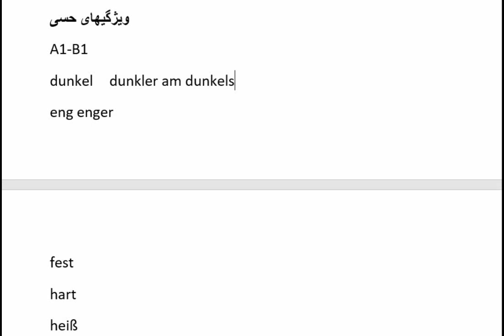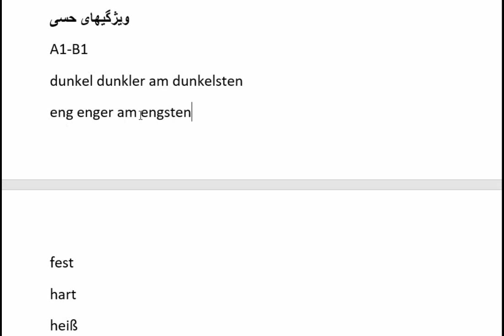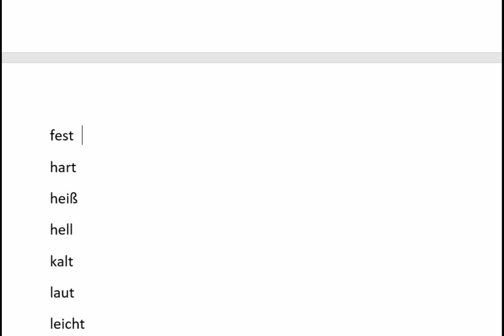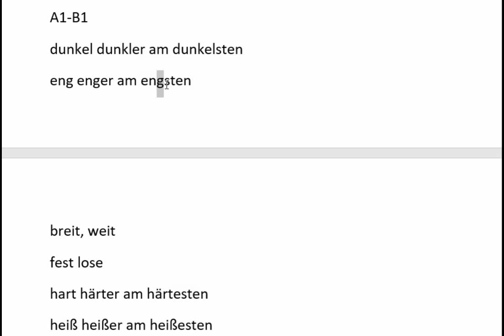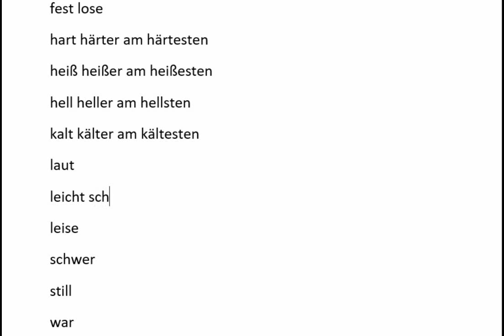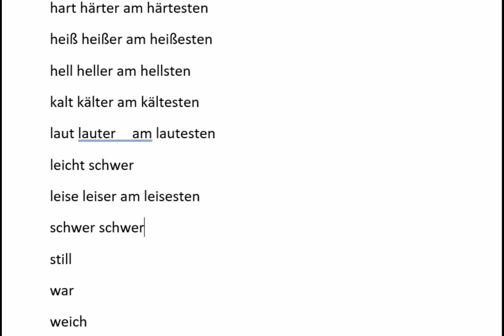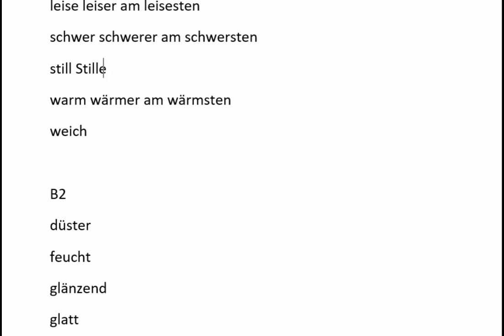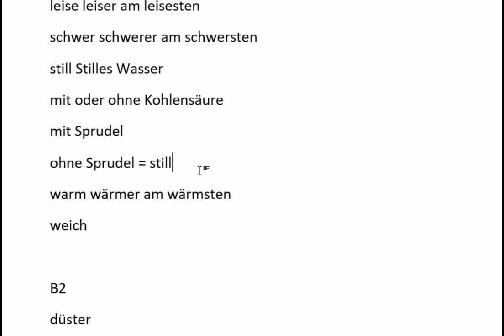9-04 (A1-B1) صفت‌های مهم آلمانی‌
سری کامل این مجموعه
سری کامل و به ترتیب پرکاربردترین واژگان آلمانی‌